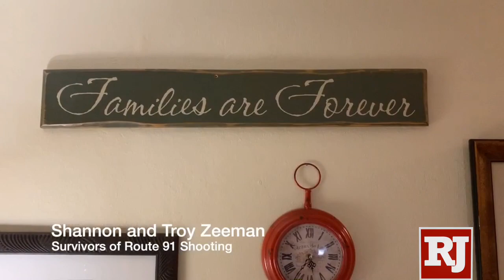Zeeman’s Story 1 October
Troy and Shannon Zeeman in their California home discuss life after Oct 1 shooting